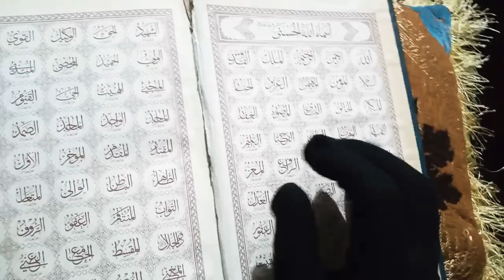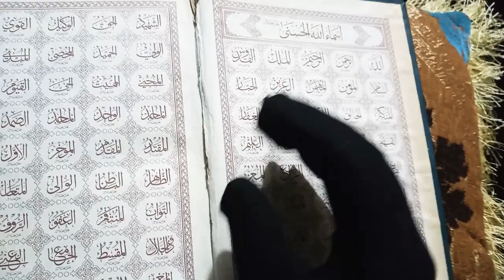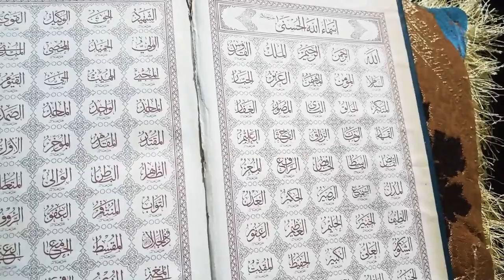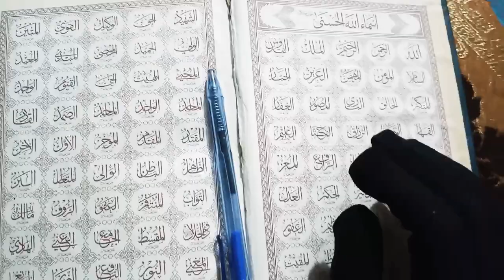Chand Grahan Lunar Eclipse Chand Grahan Ka Wazifa